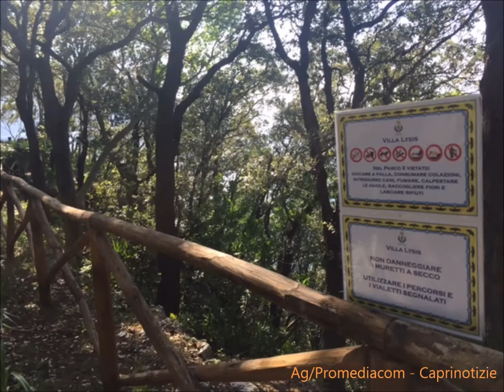Capri. Ritorna a Vivere il Parco di Fersen, "La Gloriette" (VIDEO ESCLUSIVO)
Da Capri Louis Molino -  Grande partecipazione per l'apertura del parco la Gloriette, il giardino che circonda Villa Lysis di proprietà comunale recuperato dalla buona volontà  e dall' impegno del gruppo dei volontari dell'associazione Capri è anche mia. Centinaia di capresi e turisti  hanno partecipato a quella che è stata una grande festa per inaugurare l'ennesima fetta di territorio coperta da troppa indifferenza. Un grande  lavoro di recupero che  ha visto impegnato  lo storico gruppo dei volontari per ben 3 anni e dove una sinergia con l'amministrazione guidata dal sindaco Gianni de Martino e una proficua collaborazione con la Federalberghi di Capri e aziende del posto tra cui Carthusia, Impresa De Mase, Giovanni Salvia , Porta Costruzioni, Ditta Castellano, C&P Service, Enoteca Segreta di Vincenzo Pollio